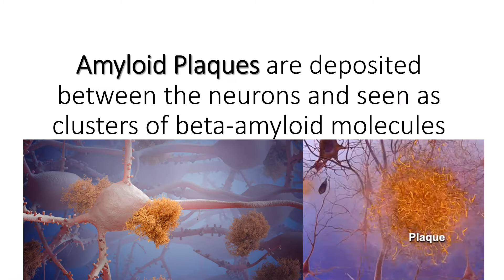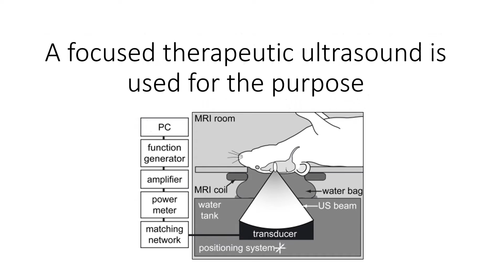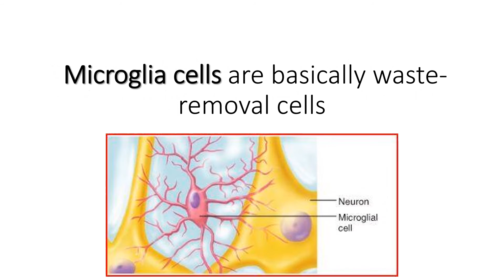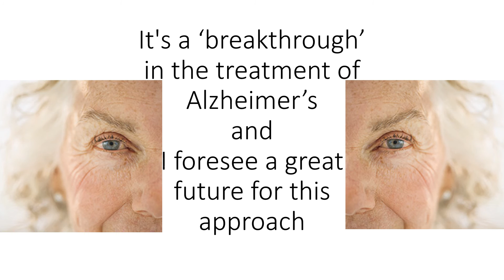New Alzheimer’s treatment fully restores memory function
Australian researchers have come up with a non-invasive ultrasound technology that clears the brain of neurotoxic amyloid plaques. Alzheimer’s disease is as a result of two types of lesions, amyloid plaques and neurofibrillary tangles. The aim of the treatment is to clear the build-up of defective beta-amyloid and tau proteins from a patient’s brain. At present we don’t have any kind of remedy to cure or vaccine to prevent Alzheimer’s, a disease that affects  50 million people  worldwide. A focused therapeutic ultrasound is used for the purpose. The team reports fully restoring the memory function with zero damage to the surrounding brain tissue. It's a ‘breakthrough’ in the treatment of Alzheimer’s, I foresee a great future for this approach.